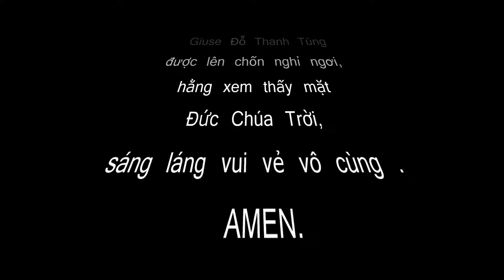Giuse Đỗ Thanh Tùng - Đám Giỗ 1 Năm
This is a short video clip of the first year memorial prayers held for Giuse Do Thanh Tung at his mother residence in Surrey, BC, Canada.